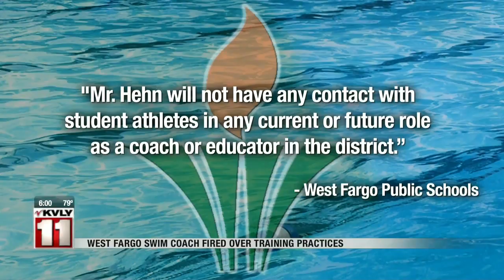News West Fargo girls swim coach fired from coachingteaching duties, school district responds